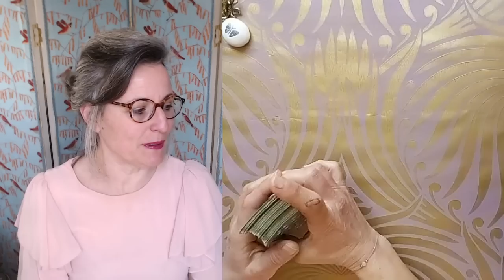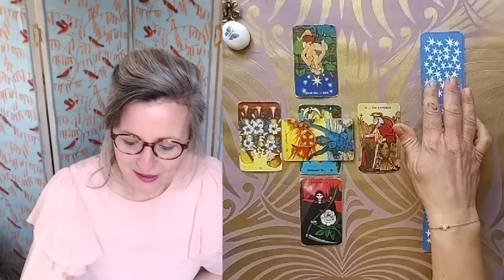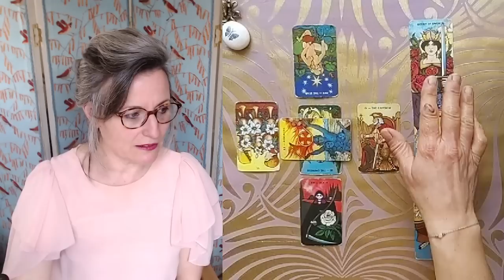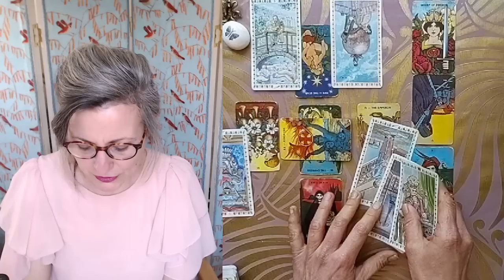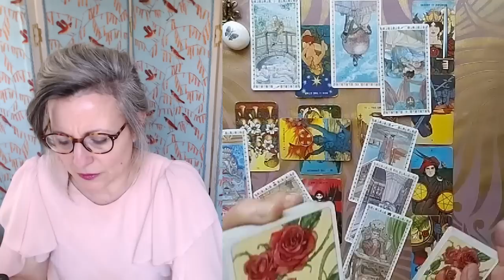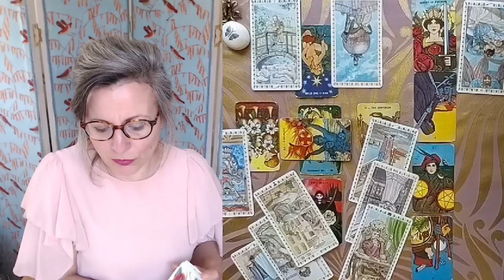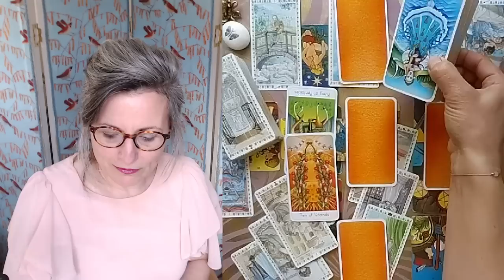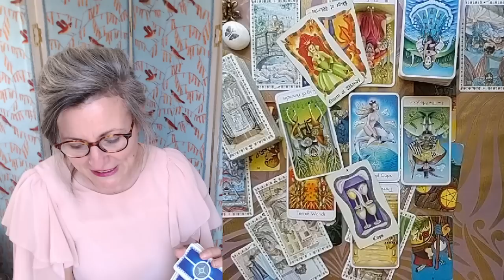Le Tirage du Dimanche & Coups de Pouce du Lundi~ Semaine du 17 Avril 2023 @FilleDeLune​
Tarots du Jour :

- Le Tarot Romantique
- Le Wisdom Seekers Tarot
- Le Tarot de Mystic Meg

Intro 0:00
Tirage des Energies du Lundi 16:25

Et voici le lien de ma Wishlist Amazon comme vous me l'avez demandé, avec les jeux que j'aime 😊😁🌟

Magali